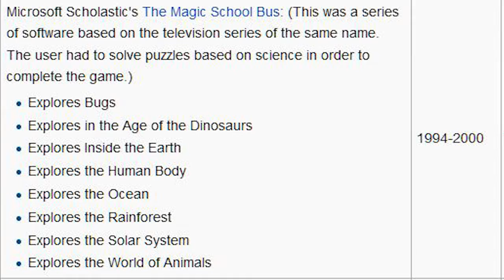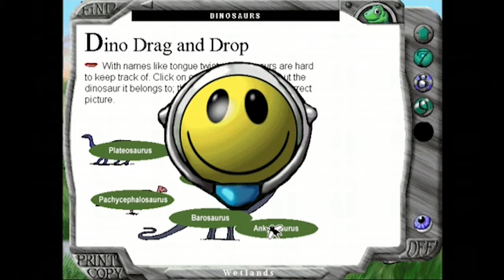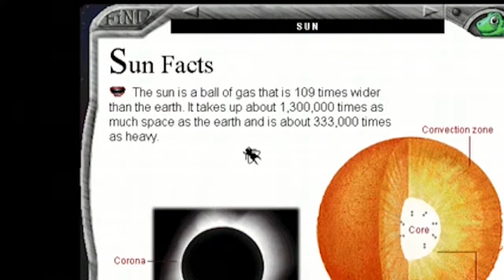Joss Card Explains It All: Explorapedia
Come along and explore the World of Nature in the most 90's way possible: CD-ROM!

Special thanks to my friend Zack for composing my outro music.